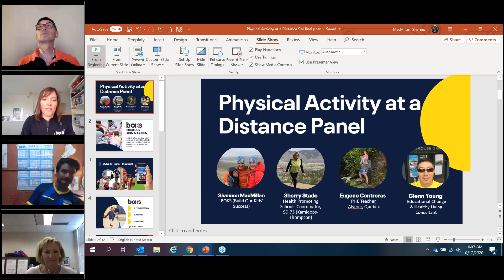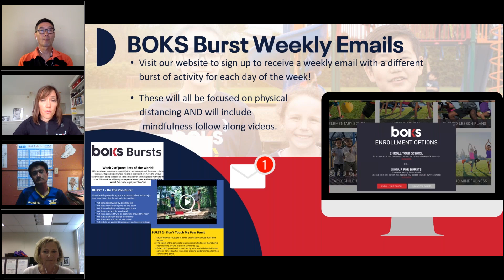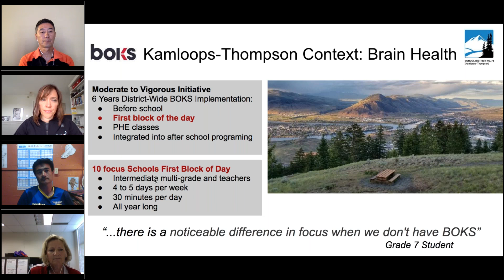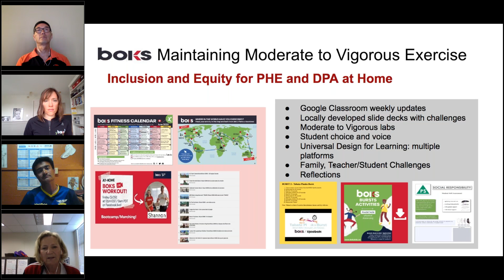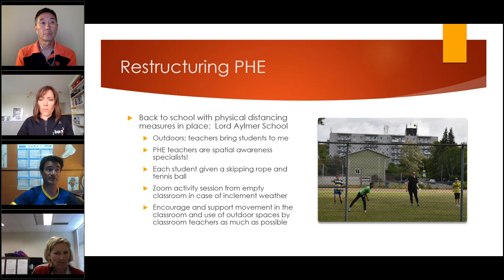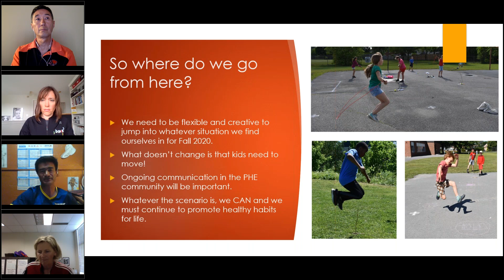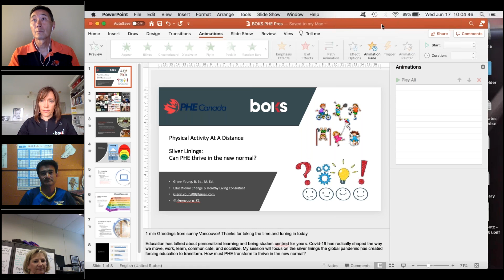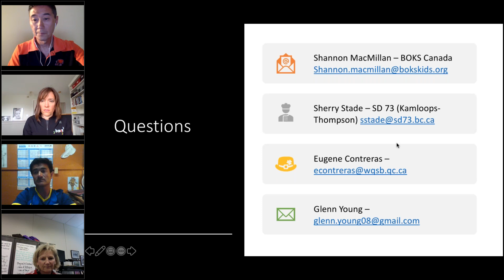Physical Activity at a Distance - PHE Spotlight Series (June 17, 2020)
Session Description:
Even if some or all Canadian school districts are back in the classroom in September, we know it will be vastly different than how we left it in March. Now, more than ever, we need movement to help our students with physical and mental health, focus and self-regulation. Our number one question is “how can we keep kids active in this new environment?”. Join a panel discussion focused on “physical activity at a distance” complete with creative content ideas and open dialogue, so everyone leaves the session with a back pocket full of new ideas. This discussion will focus on the “Silver Lining” of our current situation – new opportunities to keep students active for life and a focus on what we CAN control. Hear from your peers in BC and Quebec who have already experienced the new reality of having students physically back in their schools.

Presenters:
Glenn Young, Eugene Contreras, Sherry Stade, Shannon MacMillan with BOKS Canada

PHE Spotlight Series is a series of free, virtual professional development workshops to support and advance quality physical and health education. phecanada.ca/spotlightseries